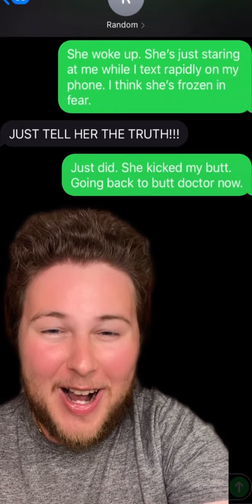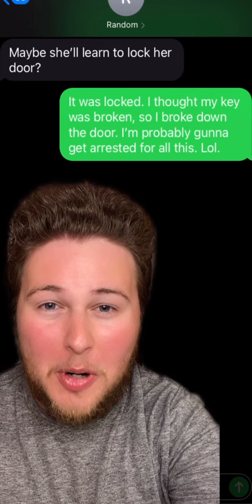RANDOM WOMAN IN MY HOUSE?!?!😱😱 *Texting Random Numbers*